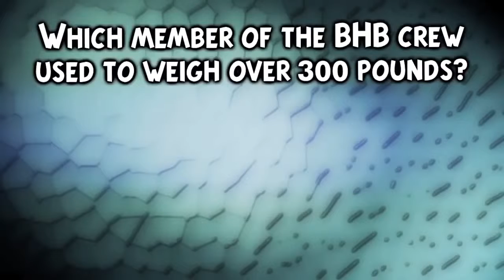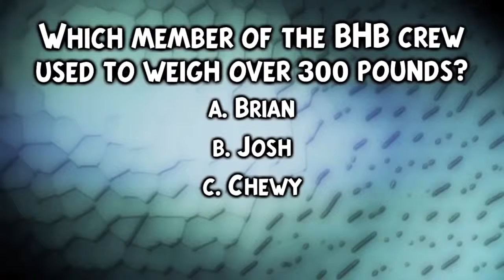Snake Bytes TV Just Snakes and Lizards! SnakeBytesTV